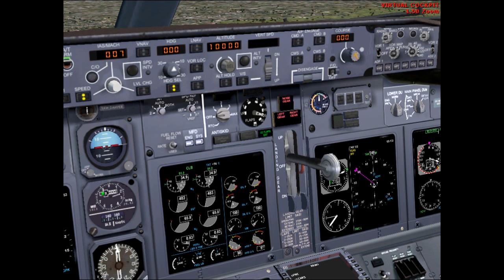KLM Royal Dutch Airlines Landing Glasgow (HD) (FS2004)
a PMDG KLM B737-700 makes its approach and landing at Glasgow!
thought i'd try something new this time so it includes many different viewpoints!